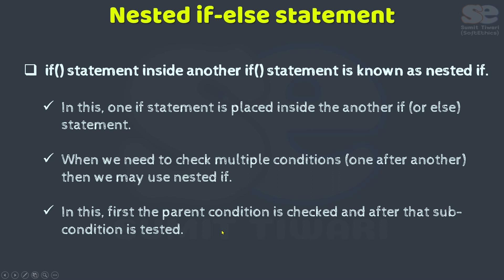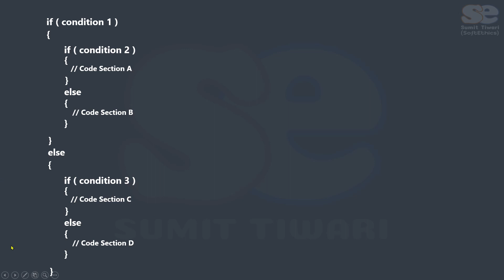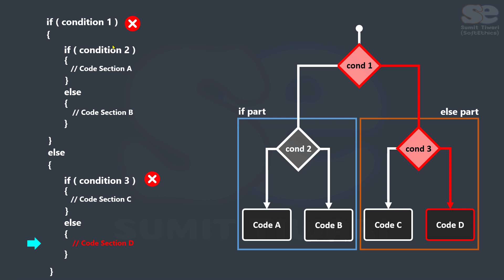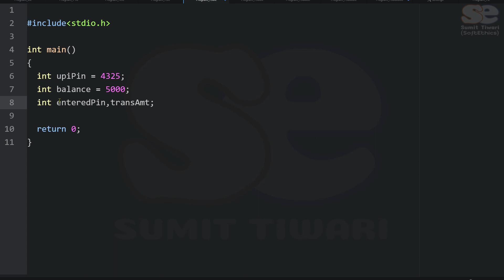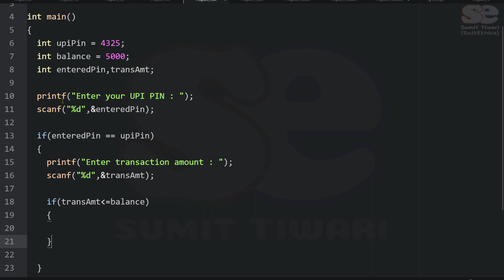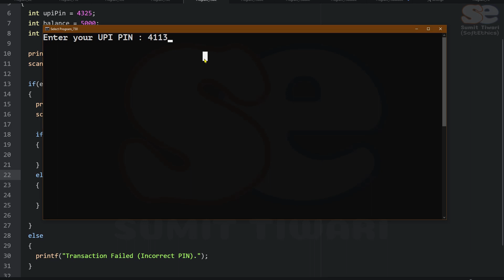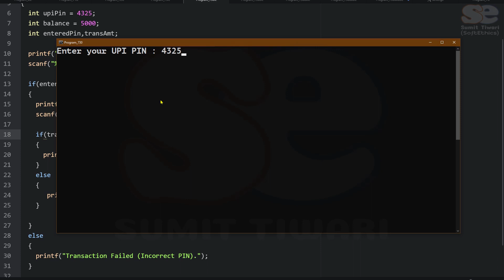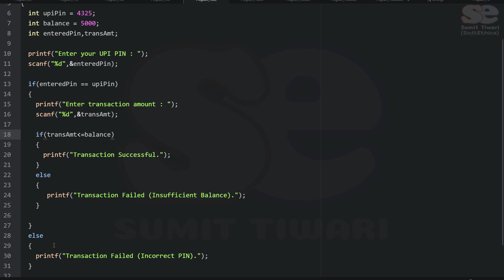nested if-else statement [decision-making] | UPI payment Program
if() statement inside another if() statement is known as nested if. In this, one if statement is placed inside the another if (or else) statement. Let's discuss in detail.

Tutorial chapters:
Nested if-else (UPI example): 00:00
Working of Nested if statement: 03:45
Program (UPI Payment system): 09:47

Find study material and programs here :-
ON WEB:-